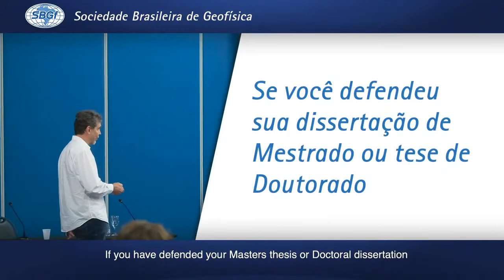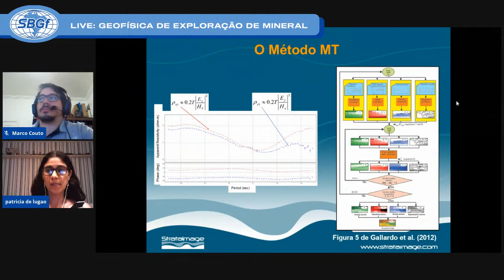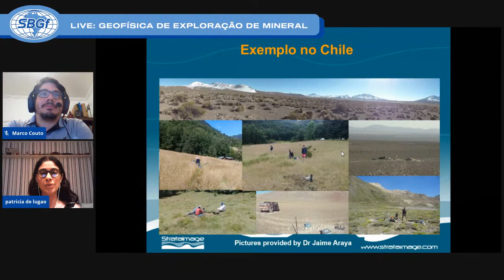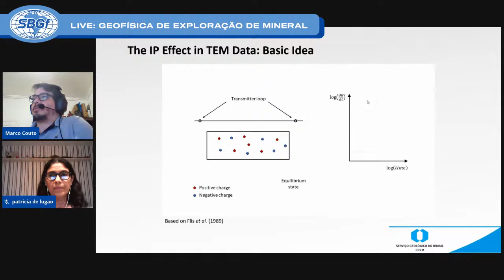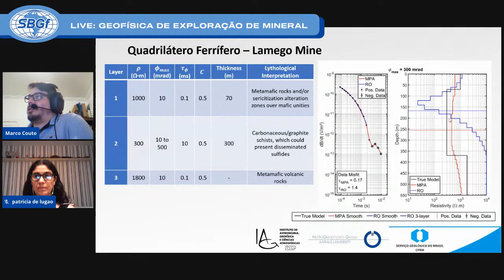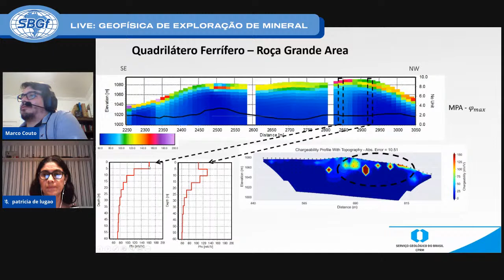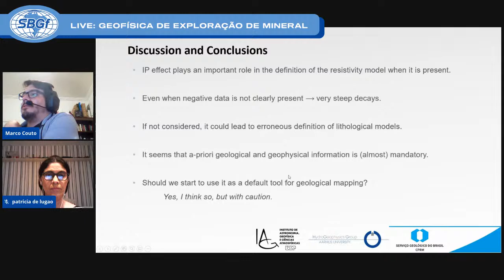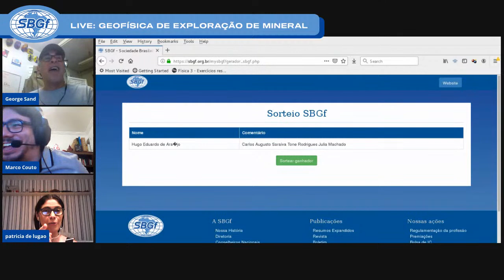SBGf ao vivo: live sobre Geofísica de Exploração de Mineral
Dando continuidade às palestras da SBGf ao vivo, no segundo dia falaremos sobre Geofísica de Exploração de Mineral, e convidamos para essa palestra a Drª. Patrícia de Lugão e o mestre em Ciências, Marco Antonio Couto.

Patricia de Lugão é graduada em Engenharia Ambiental e Recursos Hídricos pela University of South Carolina, doutora em Geofísica pela University of Utah, e fundadora da Strataimage Consultoria Ltda. Patrícia irá falar sobre a identificação de zonas de deformação profunda na formação de grandes depósitos minerais utilizando o método magnetotelúrico (MT).

Marco Antonio Couto é graduado em Física e Geofísica pela USP, mestre em Ciências pelo IAG-USP, atualmente é pesquisador do CEDES/SGB-CPRM (Centro de Desenvolvimento Tecnológico da CPRM). Marco Antonio irá falar sobre o efeito de IP em dados AEM - Estudo de Caso no Quadrilátero Ferrífero, MG, Brasil.

A live será realizada hoje, às 18 horas, transmitida pelo Canal do YouTube e Facebook da SBGf. Durante a transmissão a SBGf fará sorteios de brindes.
Não perca!